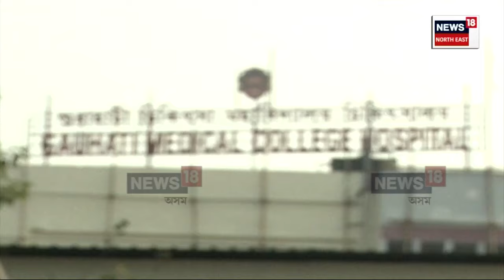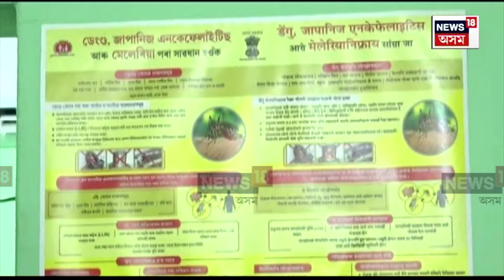ৰাজ্যত দ্ৰুতগতিত বৃদ্ধি japanese encephalitisৰ আক্ৰান্তৰ সংখ্যা। ওদালগুৰিত প্ৰাণ গ’ল এজনৰ। N18V